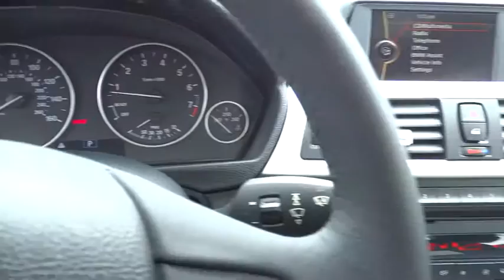2012 BMW 3 Series San Francisco, San Jose, Oakland, Marin, bay area, CA 35479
2012 BMW 3 Series
2012 BMW 3 Series 328i PREMIUM PKG - Stock#: 35479 - VIN#: WBA3A5C53CF345617

8-SPEED STEPTRONIC AUTOMATIC TRANSMISSION -inc: normal sport & manual shift modes, PREMIUM PKG -inc: Dakota leather seat trim universal garage door opener comfort access keyless entry pwr moonroof w/sunshade auto-dimming exterior mirrors auto-dimming rearview mirror pwr front seats w/adjustable lumbar support driver seat memory, Premium Package|Tire pressure monitor|Heated front seats|DVD Area coding North America|Heated dual power mirrors|iDrive system with 6.5-inch full color flat-screen display controller and 6 programmable memory buttons|Bluetooth wireless technology for hands-free calling and phonebook downloading capabilities|3-spoke leather-wrapped multi-function steering wheel with controls for audio system cruise control and Bluetooth wireless communication for hands-free mobile phone|Advanced vehicle key memory includes climate-control temperature and air-distribution settings exterior mirror and power seat settings audio tone settings and radio presets central-locking preferences and lighting preferences|Anti-theft AM/FM stereo CD/MP3 player audio system with Radio Data System (RDS)|iPod and USB adapter|High performance lightweight 4-wheel ventilated disc brakes with anti-lock braking system (ABS) dynamic brake control (DBC) and cornering brake control (CBC)|Tire Pressure Monitor